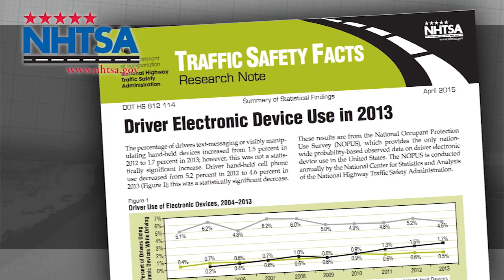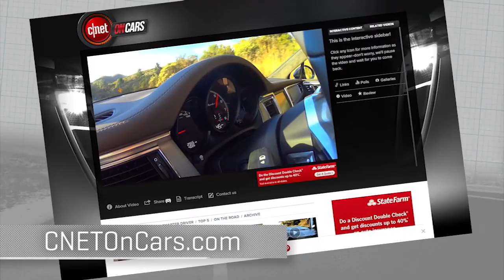Smarter Driver: The truth behind handhelds behind the wheel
Brian Cooley explains new research about the habits of drivers and handheld calling while driving.